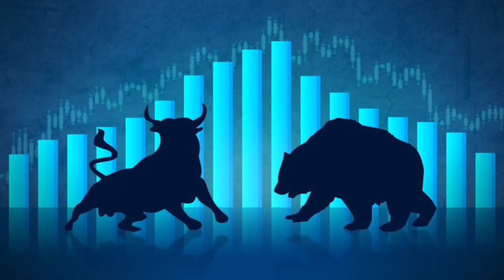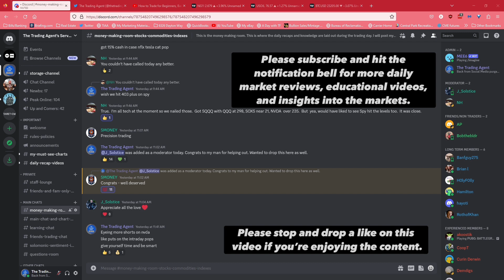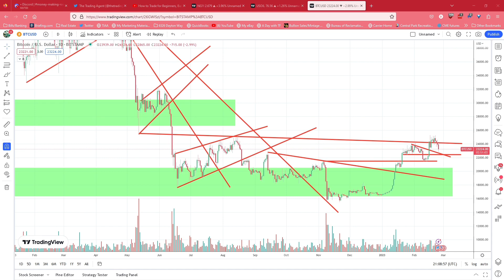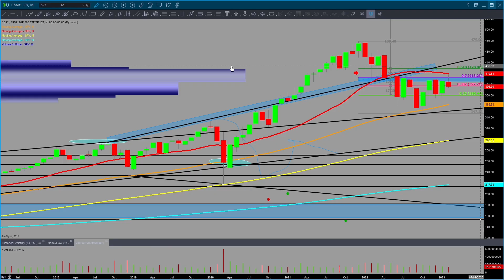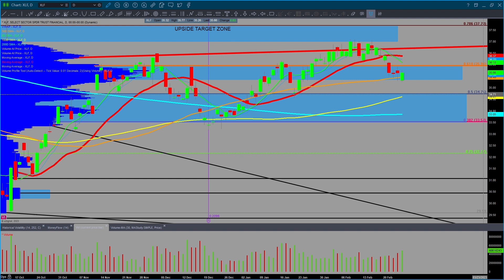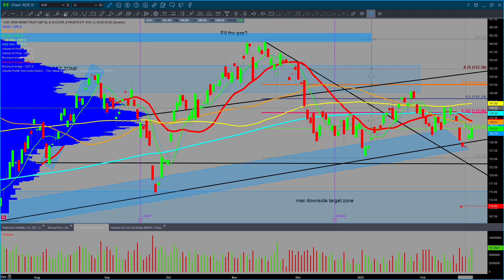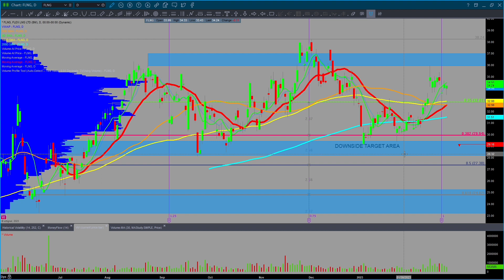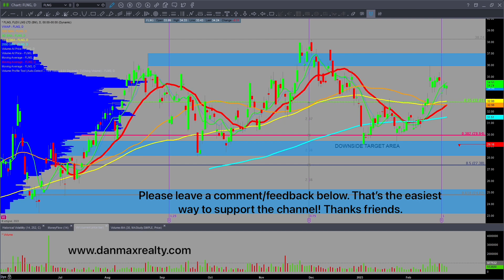Weekend Market Review for Friday 2/24/2023 Stocks Oil Bitcoin Gold and Silver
Weekend Market Review for Friday 2/24/2023 for trending Stocks, Oil, Bitcoin, Gold, and Silver. In this weekend's market review, we will talk about the levels that matter, what to expect going forward next week, and why we're looking for trades to the downside. Define your risk. Be safe.

Weekend market review is in this approximate order $BTC $TLT $UUP $VIX $SPY $QQQ $IWM $GLD $SLV $GDX $GDXJ $AG $AEM $PAAS $X $NUE $VALE $CCJ $CF $MOS $NTR $AMD $SMH $AAPL $MSFT $META $NDAQ $RBLX $TSLA $MS $JPM $XBI $TAN $FSLR $USO $XOP $XOM $UNG

My daily market reviews are for trading stocks, bitcoin, and commodities for beginners to seasoned investors. Check it out! If you like this content please ask questions and get involved!

2023 Stock Traders Almanac by Jeffrey Hirsch

This video is for informational and educational purposes only. These are not recommendations to buy, hold, or sell any stock or security. I may hold positions in some of the equities mentioned, know your time frame and risk tolerance. I am not a financial advisor. Trade at your own risk. Before taking any ideas on as a trade, please talk with a financial advisor. The Trading Agent or anyone associated with such is not responsible for anyone and their trades.